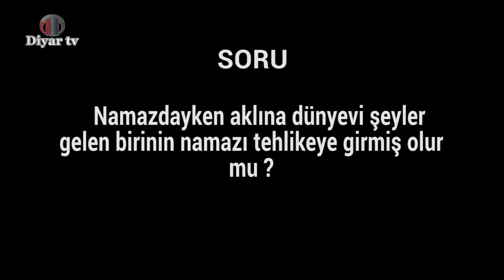Namazdayken aklına dünyevi şeyler gelen birinin namazı tehlikeye girmiş olur mu?